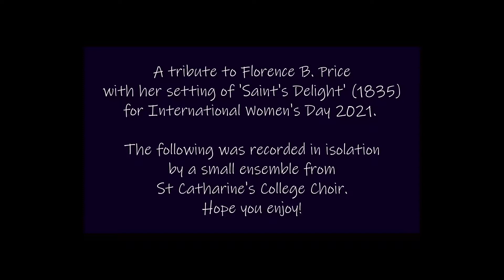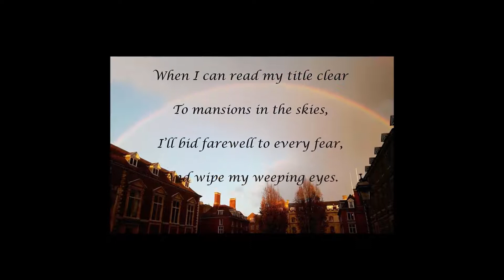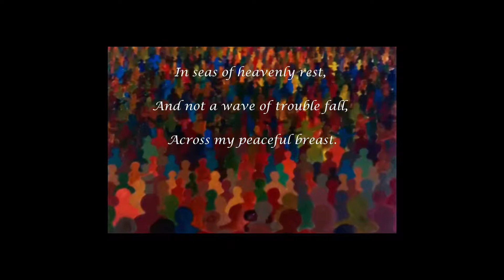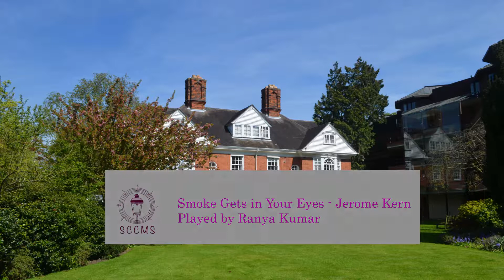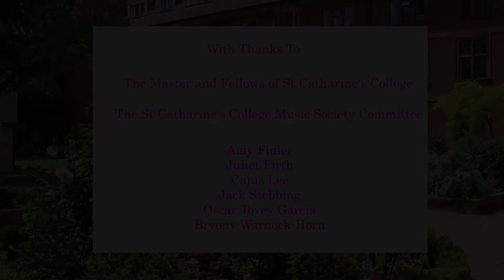St Catharine's College Music Society: Lent 2021 Concert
A selection of music performed by St Catharine's students and staff around the world.